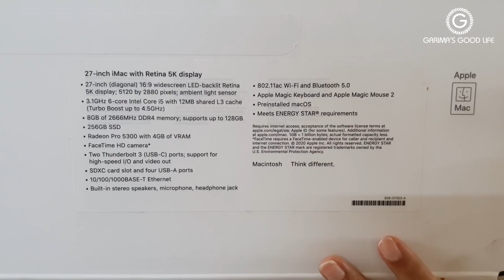Unboxing 1.70 Lacs Latest I-Mac On Popular Demand 😀 | Garima's Good Life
Hi Friends
On popular demand, I am putting this unboxing video of my new and latest I -Mac 27 inches Retina 5K display for you all. I had unveiled it yesterday but lot of you said that there was audio issue and video wasn't clear in live. So here you go.
Love
Garima